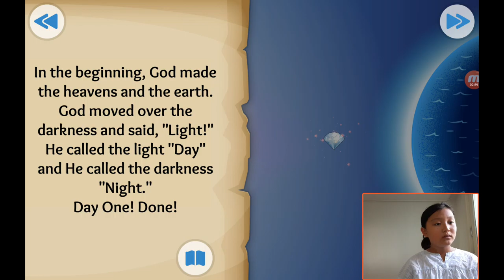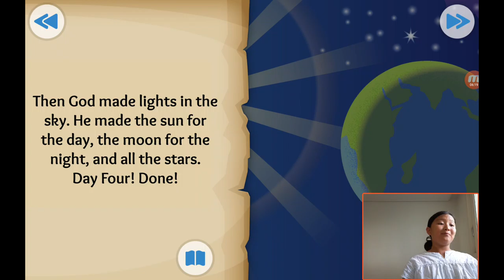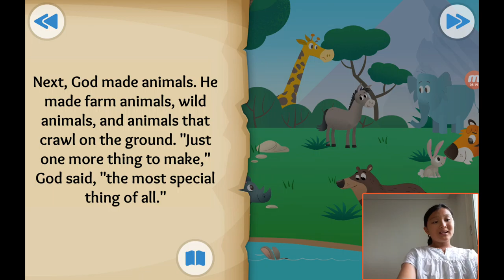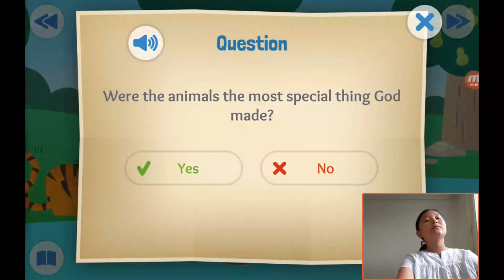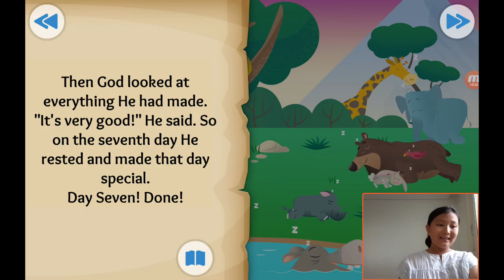‹Kids›Grace：성경이야기 20190825, 천지창조, In the Beginning